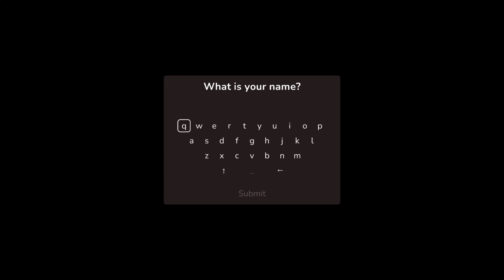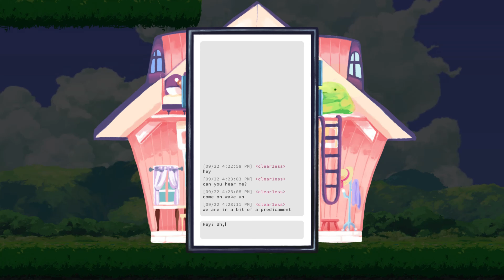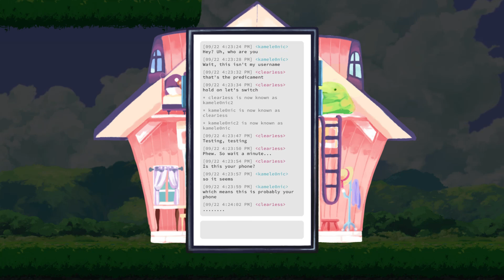Monospaced Lovers - Nintendo Switch release demo - small role-playing game big story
A game where history, puzzles, and vitam meet and end in this gripping adventure suitable for all audiences. Monospaced Lovers p a title that puts other games of the mtroidvania style and beyond to shame. my advice is to buy it, it is worth it. Soon available on the store.